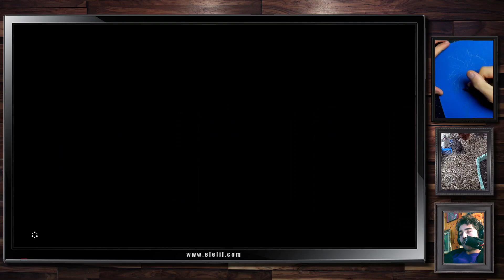El El Plays Legend of Zelda Breath of the Wild Episode 26: But First, Shrines!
Ello Ello, everyone! Let's open our minds and open our world in this huge game! There's something around every corner to do. so let's do it!

Summary: Forget everything you know about The Legend of Zelda games. Step into a world of discovery, exploration and adventure in The Legend of Zelda: Breath of the Wild, a boundary-breaking new game in the acclaimed series. Travel across fields, through forests and to mountain peaks as you discover what has become of the ruined kingdom of Hyrule in this open-air adventure.

If you'd ever want a pet portrait or some fan art made please check out my A pastel drawing makes a great gift for any occasion!

Your comments are welcome, let's talk about this great game!